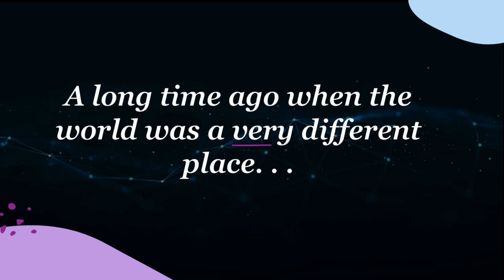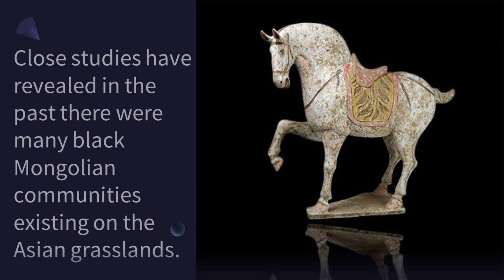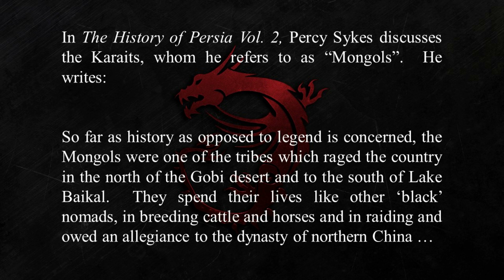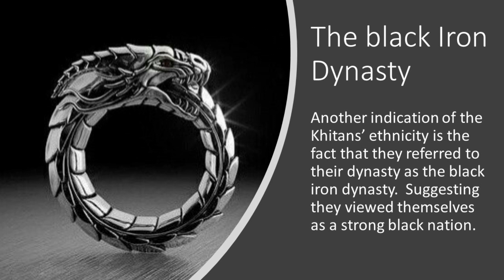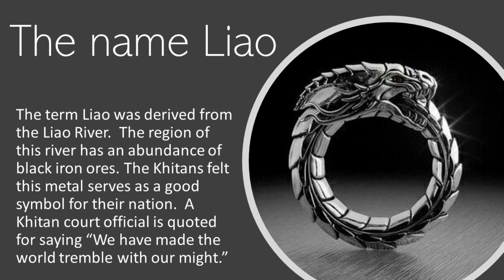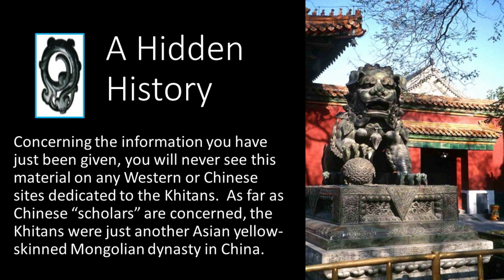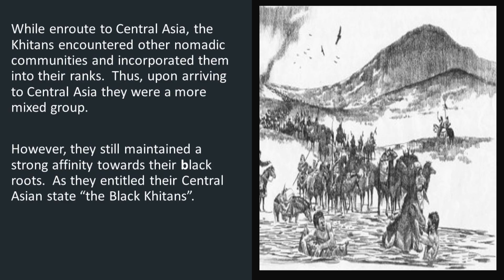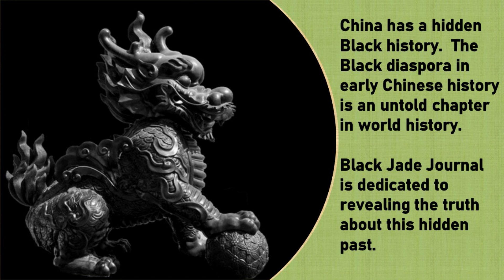The Black Mongols' Conquest of China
The Liao dynasty (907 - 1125 AD) was established by black nomads who conquered the northern regions of China.  This video journal argues with factual evidence the case for this. The viewers are presented with early art works, studies, and cultural details to back this claim.

For an even more detailed analysis of the black Mongols, view my posted articles "Black Mongols Part 1" at